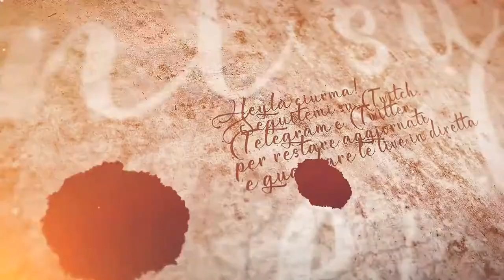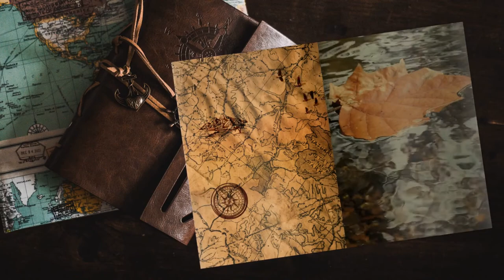Liberi! - #71 Expeditions: Viking gameplay ita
Fuori di prigione, torniamo a fare rapporto.